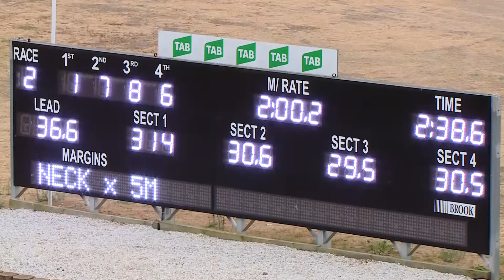PENRITH - 09/01/2020 - Race 2 - SKY RACING ACTIVE PACE